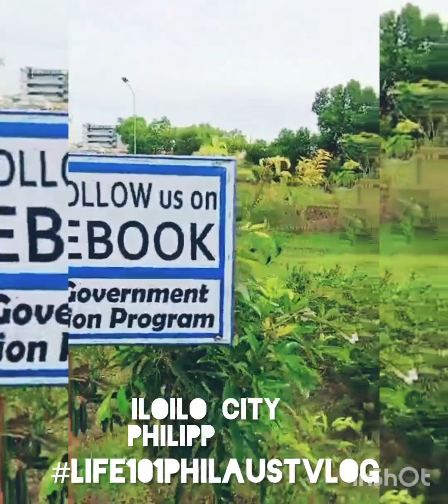Garden of love Iloilo City Philippines by my team Felizarto Eman of Iloilo City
The Garden of love Iloilo City Philippines together with MKR Rebecca Gustilo

New look
New attitude
New projects
New more TEAMS
New range of merch
New places of interest to visits

Plus more virtual visual pasyalan/ sightseeing segments
with new Global teams Blogger
Chelzee Flores Juanillo
Rianne Gustilo

1 million + views...?
Reality check of life.

Peace ✌
And be safe WITH 3 L =
LOVE
LIVE
LIFE

SEE OUR NEW
The virtual visual pasyalan SEGMENTS

HELPING THE DESERVING ONES CONTINUED
From Australia with love and sending greetings to all supporters and subscribers around the world.

Thank you to ALL social media platforms
Utube

Welcome to Our official BLOGGING UTUBE CHANNEL

THIS IS  JUST A QUICK UPDATE... NEWS WITH OUR VERY ACTIVE & RECENT REPORTS OF NEW SUBSCRIBERS AROUND THE
WORLD 🌎
IN RESULTED OF BEING PARTNERED WITH THE PROGRAM OF UTUBE.

AND I HOPE THAT I, OR WE CAN CONTINUE ON FEATURING LIFE IN GENERAL WITH OUT PRETENTIOUS
Also we will showcase the progression
Of my "pera paraan " project
Small Business capital starter kit from Australia with my teams from Philippines

CONGRATULATIONS TO ALL TEAMS.

Maycel Panes =
MKM Perfume + Gifts
Online Trading
Passi + Iloilo City

Melanie Labrador-Lozano =
MKUADMIN
Iloilo City

Rebecca Gustilo &
Felizarto Emanuel =
MKR Fresh produce Online Trading
Lapaz + Iloilo City

Jinky Casimero Gustilo =
MKJ2
Merchandise + Gifts
Online Trading
Aklan Iloilo Philippines

Scarlette Juanillo =
MKS1
Food to go
+ seafood
Online Trading
Aklan Iloilo Philippines

Airesha Casuncad Candolita
MKA =
Rice retail + merchandise Trading
Aklan Iloilo Philippines

Hanna Mae Valdez =
MKH
Perfume + merchandise Online Trading
Jaro Iloilo City Philippines

Shirley de Castro =
MKS2
Food to Go
Online Trading
Oton, Iloilo City Philippines

Sanaya Hade Flores Porcadilla =
MKS
Fresh produce + seafood Online Trading
Esperanza
Sultan Kudarat Mindanao
Philippines

Jesus Mandante =
MKJ2
Sml Piggery
Guimaras Island
Philippines

Romnick C. Candolita =
SSMM/ Senior Sales Marketing MANAGER
Aklan City Iloilo Philippines

Joani Pardico =
ASMM/
Asst Sales Marketing Manager

Poiema Grafix =
MKP merchandise
Online Trading
Esperanza Sultan Kudarat Mindanao Philippines

MKJR = John Lloyd Garcia Imbat &
Rhoniel James Bungabong
The
Ihaw - Ihaw Stall HOLDER
Sultan Kudarat Mindanao Philippines

The channel...
THE LIFE
in general
CONSIST
OF OUR SEGMENTS IS EVERYTHING ABOUT LIFE BUT NOT LIMITED.

WE ARE DOING LOTS OF EXPERIMENT
by
FEATURING all sorts of posting that is fine done in a
" blogging " way, telling the story with details and not just the wannabes.

We are real, my teams of so many are real, my helping others projects to those deserving ones is real.

Our basics S.M.A.

* BEAUTY none expensive treatment routine
* The basic concept of healthy lifestyle
* PERSONAL CARE
* MY LIFE/THE BOOK
* YOUR LIFE + OTHERS

* OUR PROGRESS
* OUR BUSINESS CAPITAL THE PROJECT
* THE TEAMS story
* OUR KIDS story
* OUR COOKING HINTS
& TIPS
* GARDENING + MORE
* INTERIOR DECORATOR HINTS & TIPS
* OUR BUSINESS
* VIRTUAL AND VISUAL PASYALAN SEGMENTS
* EVENTS
* CHARITY WORK
* MY ACTUAL BLOGGING
Of places with enterest around Australia and overseas.

EVERYTHING IS NATURAL AND REAL with real lives of people in real time.

Follow us FB pages